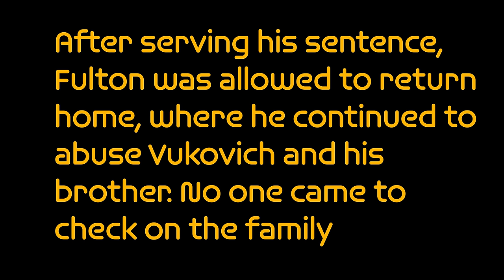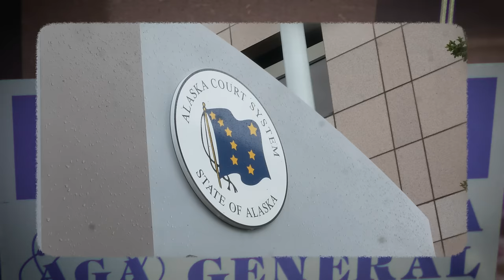Alaskan Avenger Documentary (Full Film)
Jason Vukovich (Alaskan Avenger) confronted three men who were child sex offenders with a hammer. He listed the names and addresses he found on the public index in his notebook. Vukovich then targeted the homes of Charles Albee, Andres Barbosa, and Wesley Demarest. Jason received a 23 year sentence, which is almost 4x more the 6 years the three sex offenders served combined. What motivated Jason to do what he did? He experienced things that no one should go through, yet he is still here today tell his story. Jason Vukovich is currently incarcerated at Goosecreek Correctional Facility in Wasilla, Alaska with a release date of of possibly this year on electronic monitoring. Support the cause!

0:00 Childhood and Family
10:00 Early Adulthood
15:00 Adventures Before the incident on 2016
25:00 Coming back to Alaska
30:00 First Victim
36:00 Second Victim
40:50 Third Victim
47:40 "Three modes of response"
54:20 Court Episode
1:11:06 Prison Episode
1:13:34 "Life After Prison?"
1:20:00 Prison Episode
1:30:48 Prison Culture
1:36:56 Signs of Abuse
1:47:05 Credits

Directed by David Jorgensen

Second Camera/Assistant- Jeffrey Thompson

Featuring- Jason Vukovich
                   Elisa Shuravloff-Gisler

Actors
Hudson Hedge
Kelsey Longwill

Mot.Physics and Xxhe
Jesse Korson
Occult Warmth